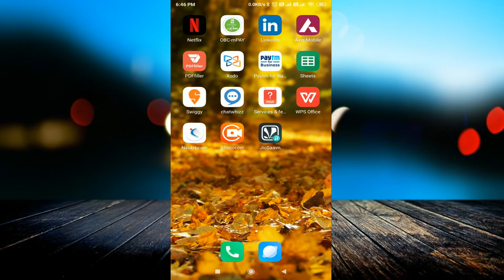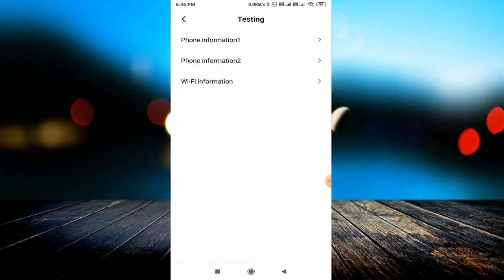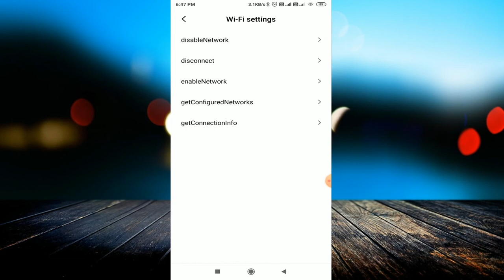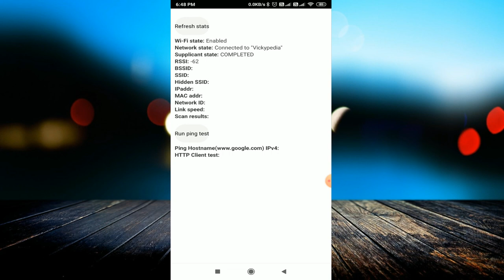मोबाइल हैक करता है ये Secret Code किसी को मत बताना || Secret Phone Codes You Didn't Know Existed!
linked site.